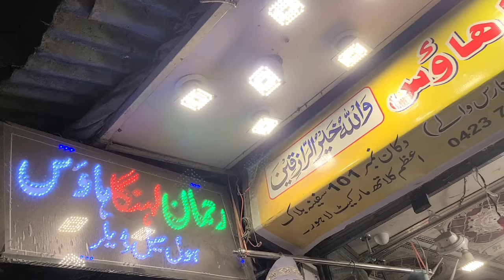***big sale alert***hand made adda work fancy dresses in very cheap price/azam cloth market lahore